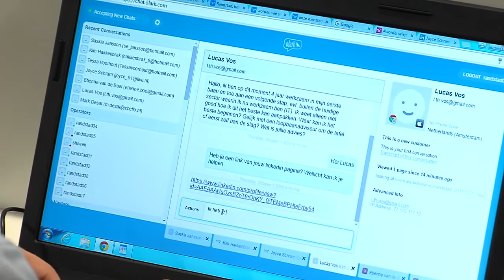wordenwiejebent - werk vinden dat bij je past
Hoe vind je de baan die bij jou past? Bekijk de video met tips van intercedent Anton den Haan, Randstad.